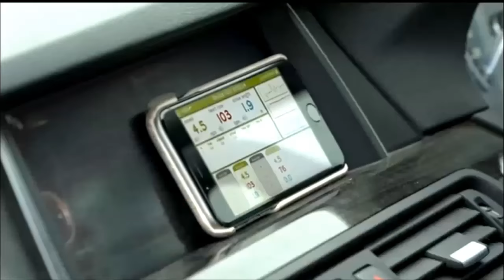Robbie McNamara - life in the training ranks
We go to the Curragh and behind the scenes with Robbie McNamara. A former Cheltenham Festival-winning jockey who suffered life-changing injuries in a fall at Wexford in April 2015, McNamara is now making a bright start as a trainer and, here, Kevin O'Ryan gets the latest on all manner of the Newbridge training operation.